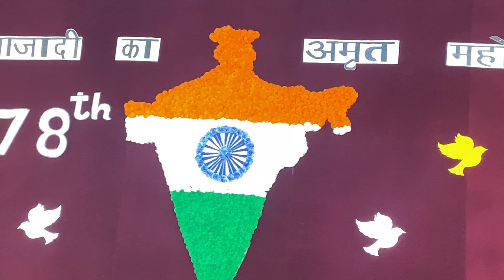15th August 2024 Celebration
St Paul School Indore (15th August 2024)